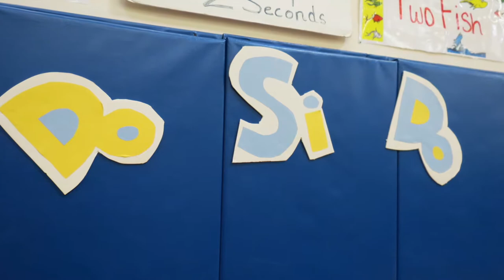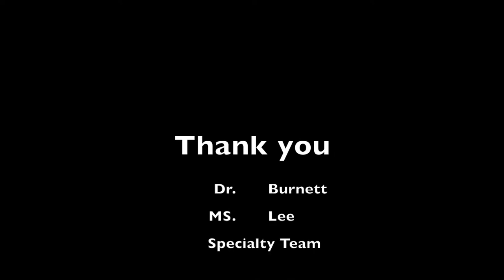BRCPS 2015 Barn Dance